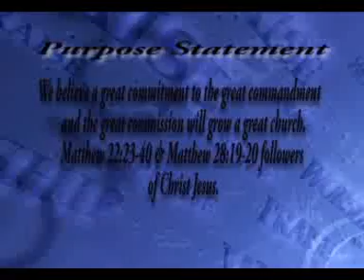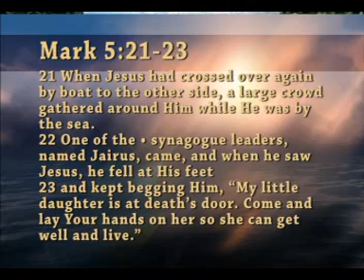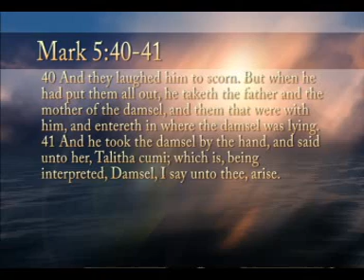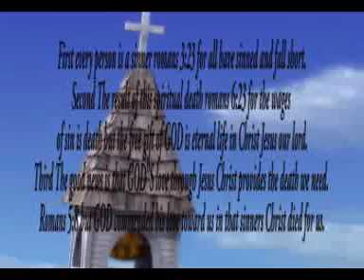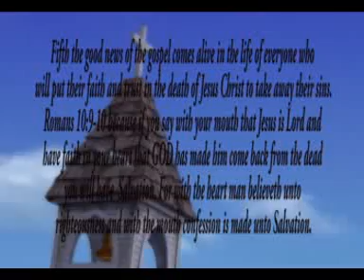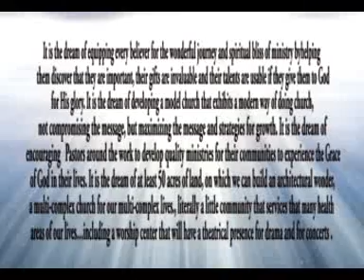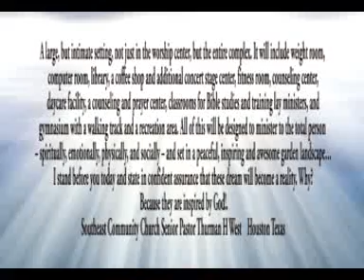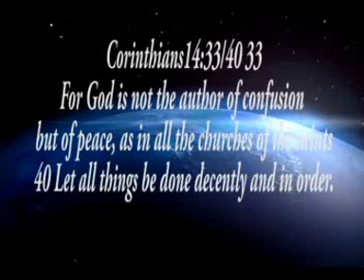Moveing from fear to faith